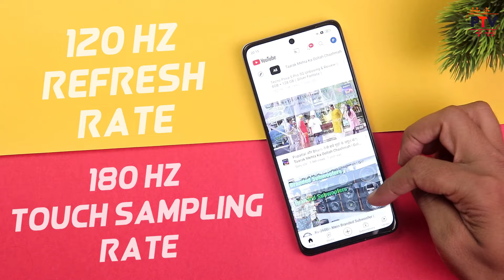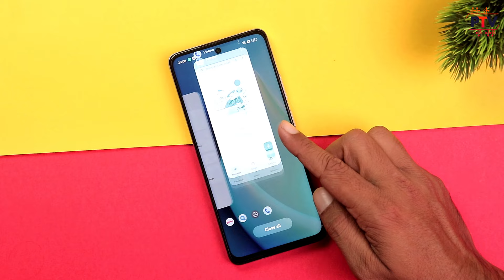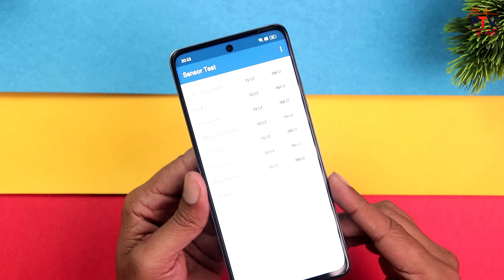Realme 12 5G 🔥🔥 - with Dimensity 6100+..! [HINDI]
Hello Guys,

About this video:

Hello Guys,

Is video me humne baat ki hai Realme 12 5G k specifications and features ki. I hope apko ye video pasand aayega.

Thanks